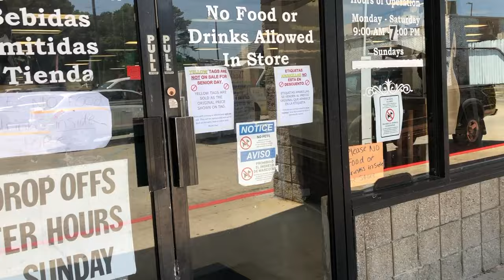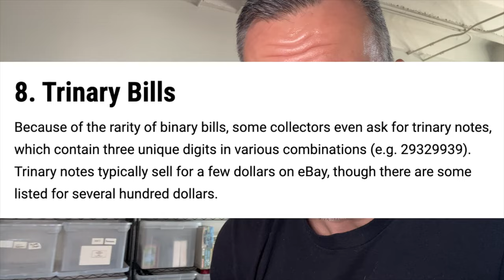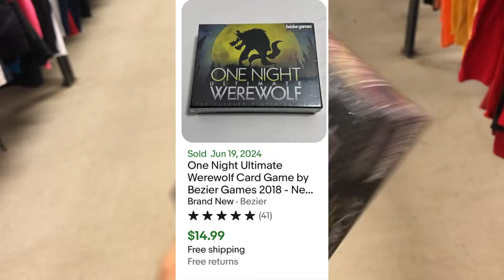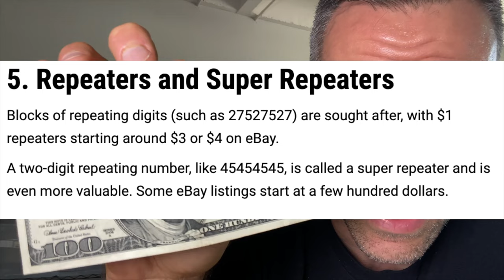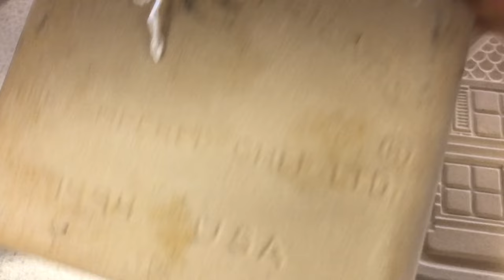Do THIS BEFORE You Spend Anymore Money | Online Reseller eBay